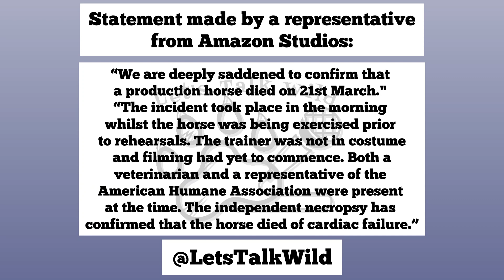A Horse Passed Away Due To Cardiac Failure While On The Lord Of The Rings: The Rings Of Power TV Set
- According to Variety, a horse passed away due to cardiac failure while on the set of, 'Lord of the Rings: The Rings of Power.' Amazon Studios released a statement on Sunday, March 26th, 2023 confirming the horses' passing.

- And available on all podcasting platforms -

** Let's Talk Wild, your number 1 place for animal & wildlife news, celebrity & famous pets, and celebrity - animal interactions & encounters.
Images:
Lord Of The Rings, The Rings Of Power: Amazon Studios
Wonder Woman: Warner Brothers/ DC Comics/ DC Studios
Game Of Thrones: HBO Entertainment

The opinions expressed in this article are the author's own and should not be taken as fact. The validity of any evidence provided should be independently checked for authenticity and the host/letstalkwild is not responsible for the actions of those viewing this video.**Tay/LetsTalkWild is not responsible for anything that may happen if you donate or participate in fundraisers associated with any animal/wildlife facilities listed or talked about in the video.**